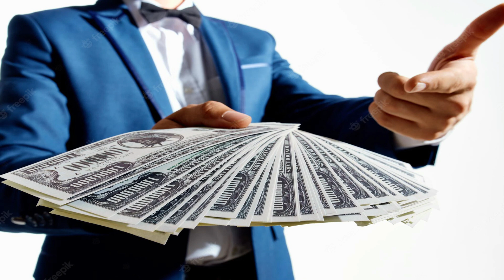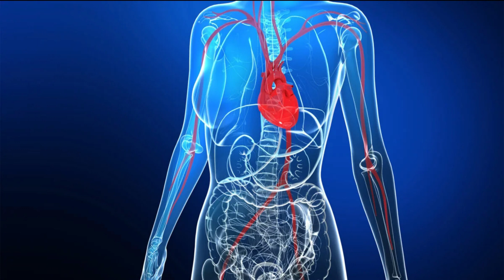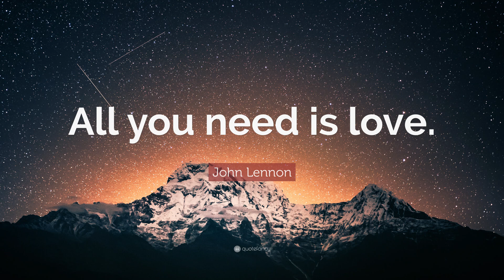NI ASCENCIÓN DIMENSIONAL, NI GESARA NESARA, NI EVENTO, NI SOMBREROS BLANCOS , NI CONFE GALÁCTICA.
Para mi es muy importante tu contribución, ya que con el puedo seguir trabajando en esta labor del corazón y la luz. Bendiciones.

Alejandro Yaoehecatl RM. o únete al grupo de Facebook Consciencia en amor sagrado. Bendiciones🙏